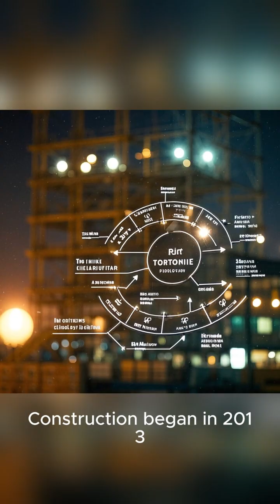JEDDAH TOWER HEIGHT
Jeddah Tower, formerly known as the Kingdom Tower, is an iconic skyscraper currently under construction in Jeddah, Saudi Arabia. Designed to reach an unprecedented height of 1,000 meters (3,281 feet), it is poised to become the tallest building in the world upon completion.

Located in the heart of the new Jeddah Economic City development, the tower is the centerpiece of Saudi Arabia’s vision for future urban growth. Designed by renowned architect Adrian Smith, the tower will include over 200 floors, housing a mix of luxury residences, a five-star hotel, office spaces, and the world’s highest